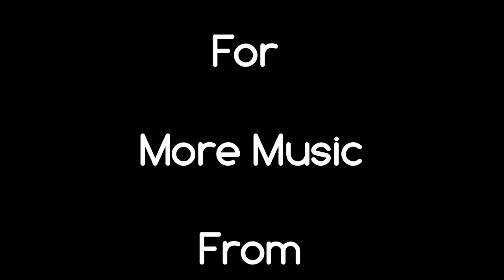Al Lemmond -Tiny Stage Concerts Encore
Al Lemmond (Huntersville, NC), with Duane Centola, returns to Tiny Stage Concerts with some more well-written songs for his encore video.
Al was our guinea pig, er... I mean - first - Tiny Stage Concerts performer in April 2016.
Songs:
00:41 - Queen Bee
03:49 - Tonight I Got It Made
06:57 - I Wanna See
10:27 - Fine Guitars
14:13 - Have A Beer And Wait